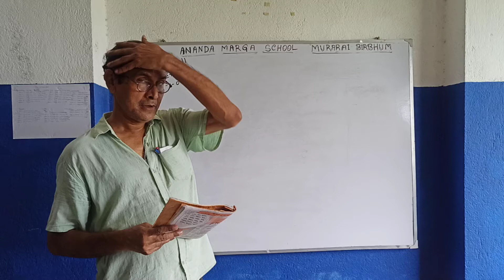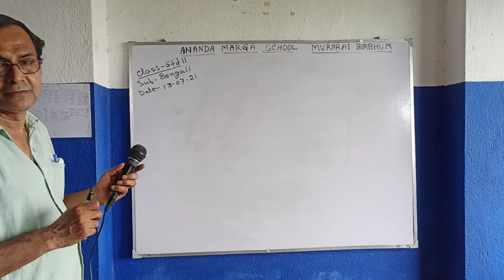Sanjoy Sir#Std 2#Bengali#